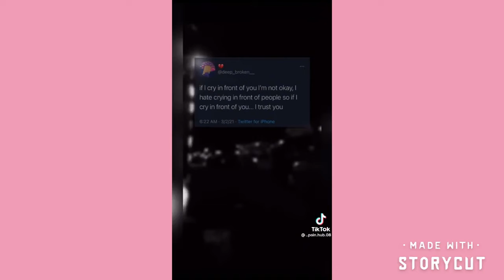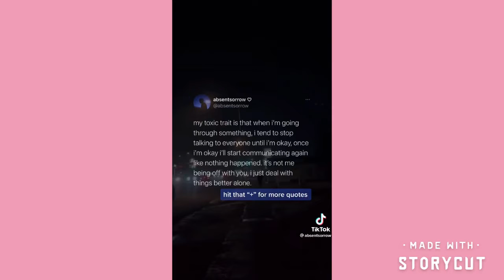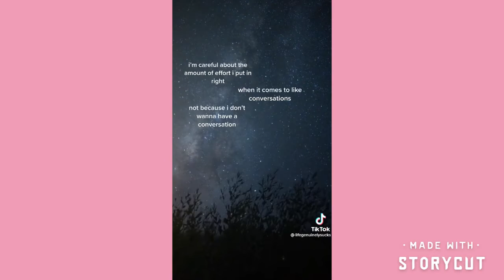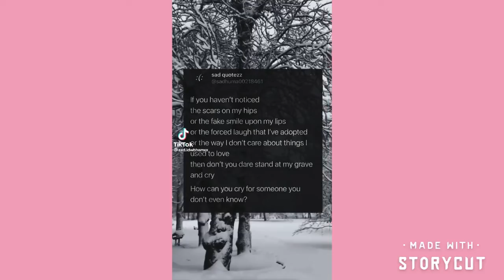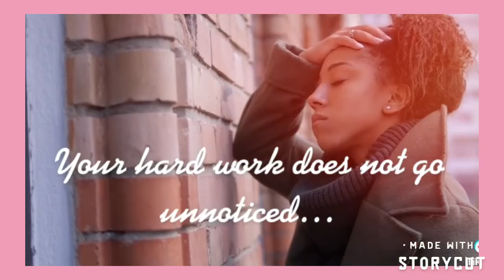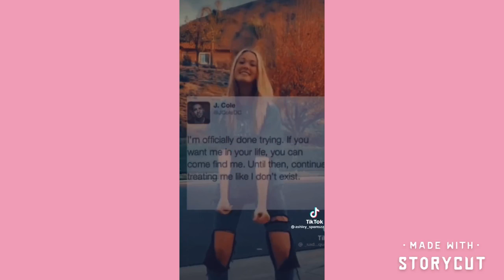Sad Tic Toks